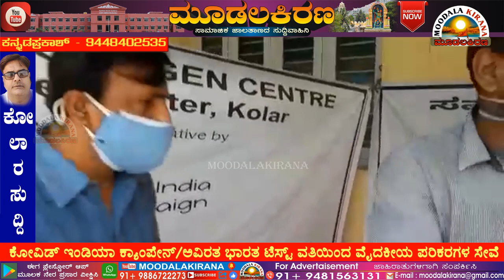Kolar-Moodalakirana-ಕೋವಿಡ್ ಇಂಡಿಯಾ ಕ್ಯಾಂಪೇನ್/ಅವಿರತ ಭಾರತ ಟೆಸ್ಟ್ ವತಿಯಿಂದ ವೈದಕೀಯ ಪರಿಕರಗಳ ಸೇವೆ